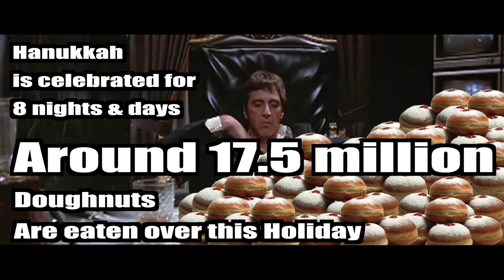HOLIDAYS VIDEO GONE WRONG | Yael & Roy's Mania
Ho Ho Holidays
HOLIDAY SEASON IS HERE
It's Hanukkah here in Israel,
Almost Christmas
and soon
AND of course, we're feeling festive :) So we decided to make a Holiday Special Video.
We thought it would be nice to introduce to you a nice feature of our holiday... but... IT GOT QUITE MESSY!!

Exploring Japanese culture by trying out traditional Japanese food, unique Japanese snacks and more!
ALSO sharing our culture with the world :)
BUT mostly this channel is about our LOVE to JAPAN.

Like animation by:
Alien Green